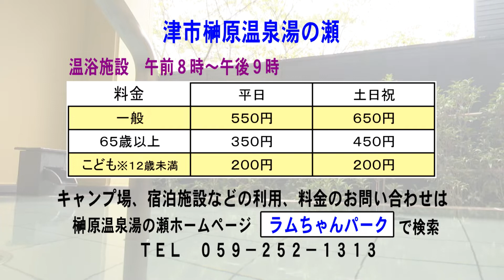まちのできごと：津市榊原温泉湯の瀬 リニューアルオープンイベントR4.9.16